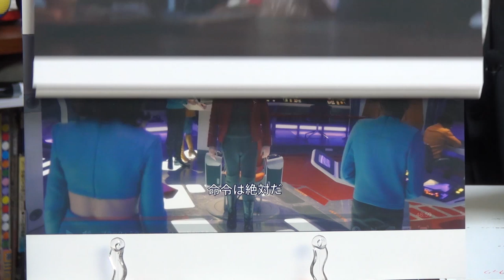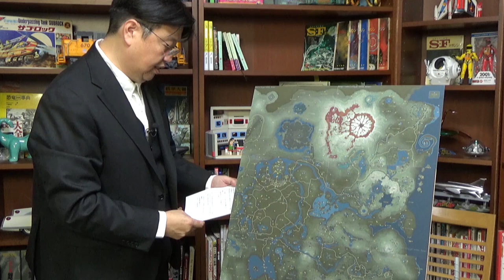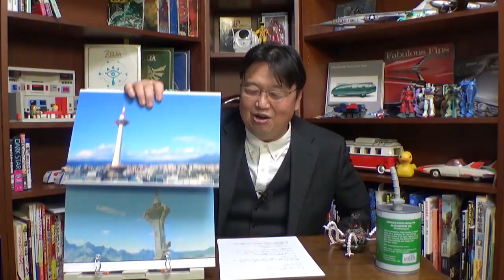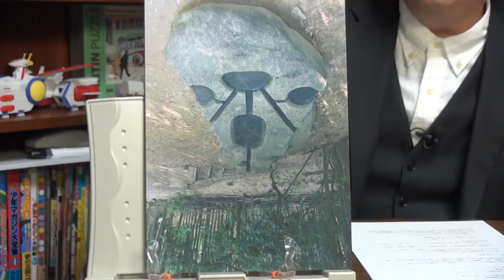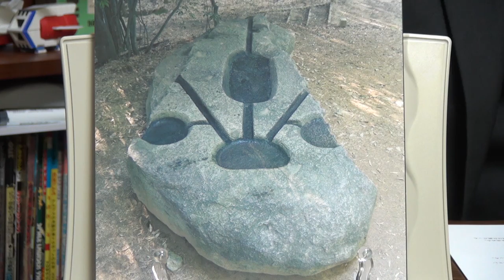The Legend of Zelda: Breath of the Wild - Hidden Hyrule Story - OTAKING Seminar #214 English DUB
00:00 This time enjoy "The Legend of Zelda Breath of the Wild" in a bratamori style
02:05 NETFLIX "Black Mirror"
10:00 How to read "The Legend of Zelda Breath of the Wild" for 100 years
22:10 "The disaster of 100 years ago" Miracle of Hateno Fort - OTAKING talk about "The Legend of Zelda Breath of the Wild" story
36:55 Tour of The Legend of Zelda Breath of the Wild Historic Site-Abandoned riding range
40:25 Game design
45:25 Front broadcast ending

This video was created on January 21, 2018 originally sent in Japanese, but for many people who are interested in Japanese anime, we have created dubbed audio in English.